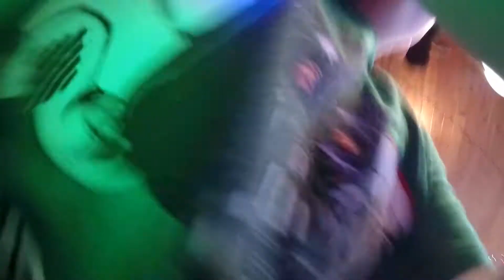Christmas 2017 Gatlinburg, TN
Gatlinburg, TN Christmas 2017